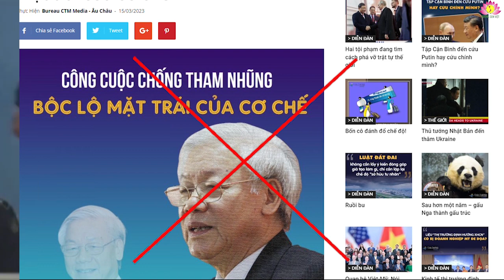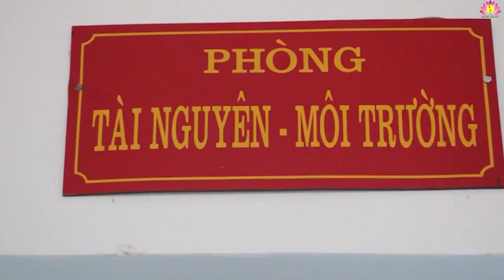Hãy dừng lại những chiêu trò công kích lố bịch này đi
Cuộc chiến chống tham nhũng là một cuộc chiến lâu dài, cam go, quyết liệt. Chính vì sự quyết tâm trong cuộc chiến chống tham nhũng của Đảng, Nhà nước Việt Nam đã củng cố niềm tin trong Nhân dân và đó cũng chính là động lực thúc đẩy sự phát triển kinh tế – xã hội. Nhằm mục tiêu làm suy giảm niềm tin của Nhân dân với Đảng, Nhà nước và chế độ xã hội chủ nghĩa, các thế lực thù địch xuyên tạc rằng: “Tham nhũng, tha hóa, biến chất là cái “phổ biến” và “tất yếu” của chế độ độc tài”.

Những đối tượng thù địch, cơ hội cho rằng: Chống tham nhũng, tiêu cực sẽ tạo ra những xáo trộn, gây bất ổn trong hệ thông chính trị và tạo dư luận râm ran trong quần chúng nhân dân; làm mất tính ổn định, liên tục của hệ thống chủ trương, chính sách của Đảng, Nhà nước; tốn công sức, thời gian, tiền bạc. Và đặc biệt, chống tham nhũng thì cả bên chống và những cán bộ trót đã “nhúng chàm” nhưng chưa bị phát hiện, chưa bị phanh phui đưa ra ngoài ánh sáng sẽ không toàn tâm, toàn ý cho công việc, sẽ sao nhãng việc kiểm tra, đôn đốc, triển khai thực hiện các chủ trương, chính sách phát triển kinh tế –  xã hội, do đó làm chậm sự phát triển của đất nước. Hay, chống tham nhũng càng hiệu quả thì cán bộ xử lý càng nhiều sẽ dẫn tới thiếu hụt nguồn cán bộ, làm nhụt ý chí làm việc của cán bộ vì tâm lý e sợ, dè chừng, sợ sai phạm, không dám sáng tạo, thu mình, cầu toàn, do đó mà mất động lực phát triển. Thậm chí có kẻ cho rằng, chống tham nhũng thực chất là thanh trừng, đấu đá nội bộ, triệt hạ nhau để dọn đường cho phe cánh mình tiến thân trong nhiệm kỳ tới.

Chúng ta chống tham nhũng càng quyết liệt và thu được những kết quả làm nức lòng người dân thì cũng là lúc các thế lực thù địch, phản động, các con buôn chính trị, những kẻ cơ hội khoác áo dân chủ nhân quyền càng điên cuồng chống phá, xuyên tạc, bịa đặt, bẻ lái vấn đề. Gần đây trên mạng xã hội có bài viết: “Công cuộc chống tham nhũng bộc lộ mặt trái của cơ chế” của một kẻ có tên nguyenvubinh. Kẻ này cho rằng: “Công cuộc chống tham nhũng đang được đảng cộng sản phát động và tiến hành đã cho thấy sự tha hóa của toàn bộ các tầng lớp lãnh đạo, quan chức, cán bộ và sự tha hóa của toàn hệ thống… Khi chưa có công cuộc đốt lò, các quy định đó chỉ ở trên giấy tờ, mọi hoạt động của người dân và doanh nghiệp phụ thuộc vào tiền hối lộ, bôi trơn, tiền phế cho các cấp quản lý. Khi công cuộc đốt lò rực cháy…thì không cá nhân nào, không đơn vị, doanh nghiệp nào có thể tồn tại và phát triển. Sự tắc nghẽn, đình trệ ở một số ngành nghề, lĩnh vực nêu trên mới chỉ là bắt đầu”. Thật là quá lố bịch, trơ trẽn khi nguyenvubinh rêu rao láo xược quá. Thấy cần có đôi lời về những luận điệu xuyên tạc, bịa đặt, bóp méo vấn đề của kẻ này.